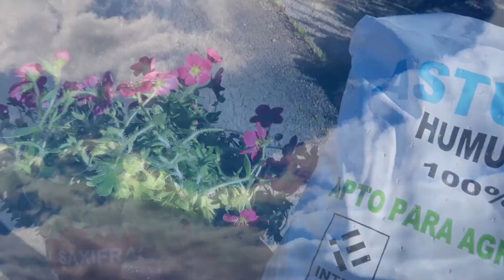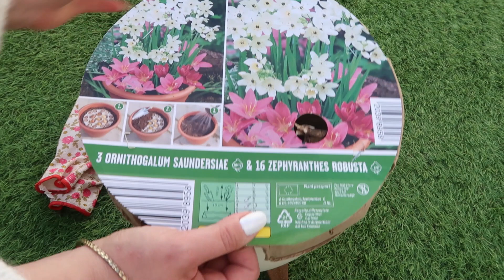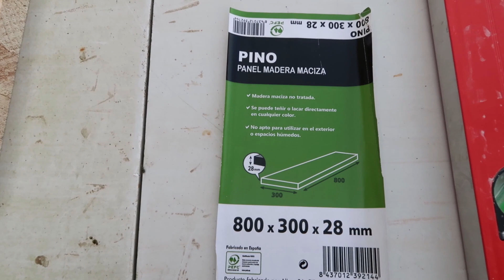Hacemos banco estilo Farm / VBlog relax ♥Luxury Tammy♥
¡Hola Tammydachis!

Seguimos trabajando en la reforma de la entrada y creamos un banco de estilo Farm para descalzarnos. Llega la temporada de trasplantar bulbos nuevos para el jardín, ¡nuevas plantas preciosas! y tiempo de relax, aprovechando unos días preciosos y soleados.

Si os ha gustado el vídeo por favor apoyadme con vuestra suscripción, ¡deditos arriba! y vuestros comentarios.

Todos los comentarios son bien recibidos siempre que sean respetuosos. Todos los comentarios insultantes, mal sonantes o que busquen hacer daño serán borrados y el usuario bloqueado.

NOTA:
Los videos subidos a este canal de Youtube son creados, editados y publicados por mí misma. Soy su única autora y protagonista de los mismos.
Ninguna marca me paga por dar opiniones condicionadas. Las opiniones y consejos que doy en mis vídeos son totalmente personales y basadas en mis propias experiencias. 😉

¡GRACIAS!